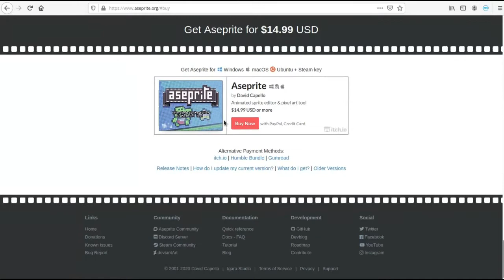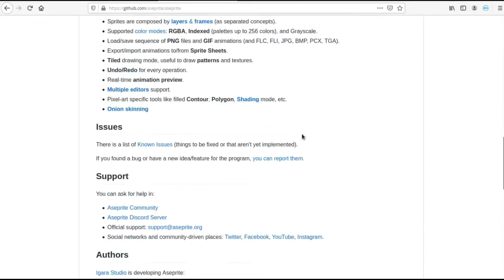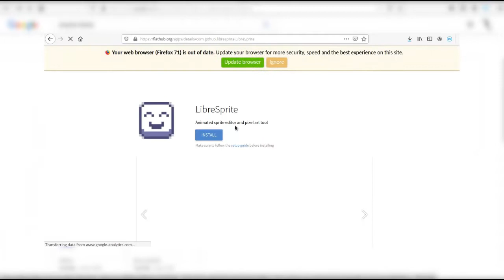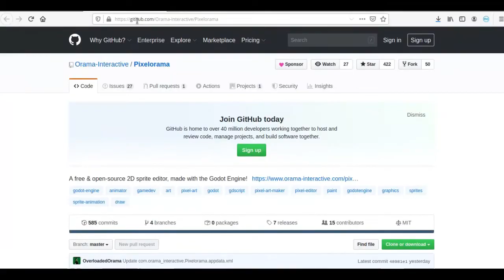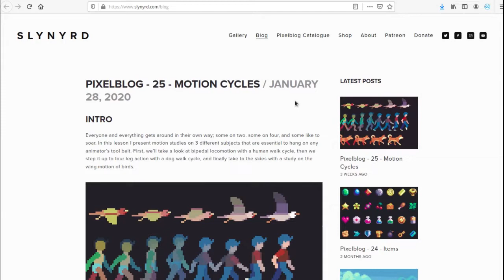Por dónde empezar a estudiar sobre Pixel Art 🖌️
En este vídeo les mostraré un camino que pueden seguir para el aprendizaje del Pixel Art en vídeojuegos.

- Lospec.com